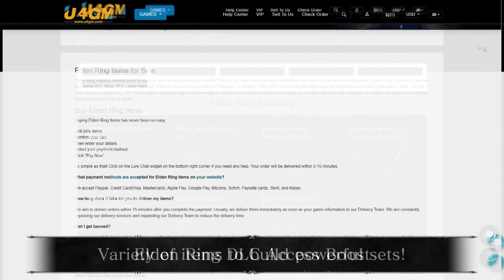The STRONGEST Crucible Knight Battle Royale! (ELDEN RING DLC Boss VS Boss War)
Elden Ring Boss VS Boss is finally here, and it is bigger than ever! Who is the strongest Crucible Knight? Ordovis, Siluria, or Devonia? Find out now!

► Huge thanks to all Pateron supporters:
Sltanalahb, Taylor Cody Andrade, Ewraith, Dalton McBride, Moody B, Travis Singleton, Vincent Stierman, Jason Liu

► Sections:
0:00 Fight Intro
0:52 Battle Royale (Original Scaling)
1:42 Ordovis VS Devonia
3:19 Siluria VS Devonia
4:12 Siluria VS Ordovis
5:17 Duo VS Devonia
6:23 Battle Royale 1 (Equal Scaling)
7:28 Battle Royale 2 (Equal Scaling)